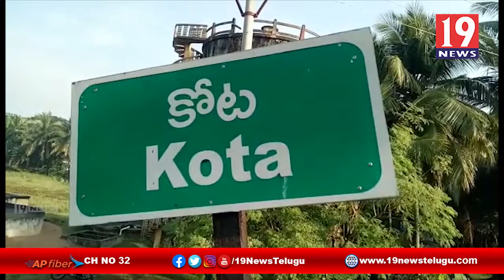అదుపు తప్పి చెరువులోకి దూసుకెళ్లిన కారు - ప్రాణాలు కోల్పోయిన ముగ్గురు వ్యక్తులు తూర్పుగోదావరి జిల్లా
అదుపు తప్పి చెరువులోకి దూసుకెళ్లిన కారు - ప్రాణాలు కోల్పోయిన ముగ్గురు వ్యక్తులు తూర్పుగోదావరి జిల్లా రామచంద్రపురం | 19 Newstelugu